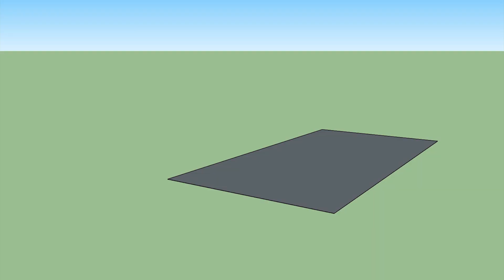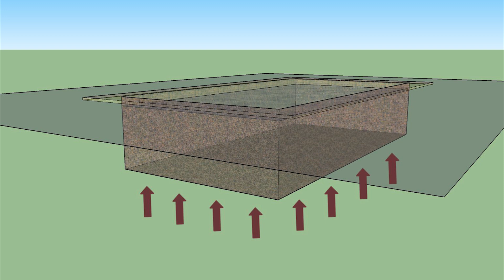Análise do Colapso da Piscina - Edifício Parador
Análise preliminar do desabamento da piscina do edifício Parador, no bairro Itaparica, em Vila Velha, ocorrido na noite de quinta-feira 22 de abril, por volta das 22 horas.
O Relatório de Vistoria da defesa civil, realizado na presença do síndico e do engenheiro calculista responsável pelo projeto e execução do edifício logo após o colapso apontaram o desprendimento da laje engastada em viga, sem vítimas, com impacto na garagem do térreo.
O laudo aponta como possível causa a corrosão das armaduras, porém indica a necessidade de investigações mais criteriosas.
A construtora se responsabilizou em realizar os devidos reparos, e emitiu um laudo estrutural, com ART, atestando a não existência de risco estrutural no imóvel.